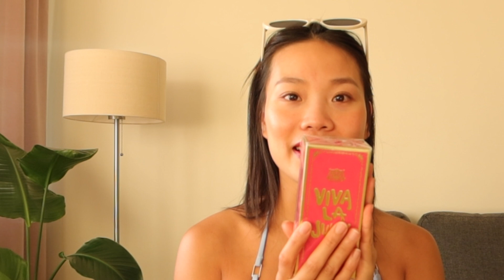UNBOXING ĐỒ MỚI MUA 🎁 HƠN CHỤC TRIỆU 😍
Chào mọi người, video về khui hộp của mình lại có rùi nè, lần này sẽ là các sản phẩm chức năng và một số món làm đẹp xịn sò khác, mỗi lần khui hộp là mình thích dữ lắm nên mình muốn share cái mô mần này 😂
Các sản phẩm được nhắc đến trong video:
* Lưu ý: Các sản phẩm được đánh sao (*) không được bán trực tiếp từ cửa hàng chính hãng, mong mọi người cân nhắc trước khi mua
1. Sữa rửa mặt hoa cúc Kiehl's Calendula Deep Cleansing Foaming Face Wash 230ml
3. Sáp tẩy trang dịu nhẹ không làm khô da Clinique Take The Day Off Cleansing Balm 125ml
4. * Mẫu thử Nước hoa Juicy Couture Viva La Juicy 10ml EDP Spray / Chuản authentic (5ml/10ml/20ml)
5. * Nước hoa Gucci Bloom vàng 100ml edp
Get closer to me:
What i use for my video video:
- Camera: Canon G7X mark iii
- Đèn tròn Neewer
- App: Imovie